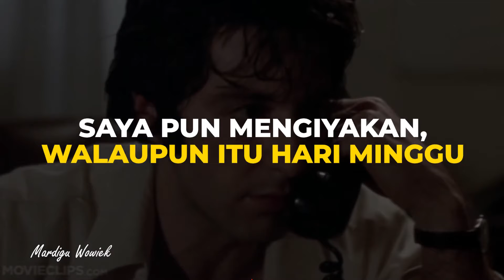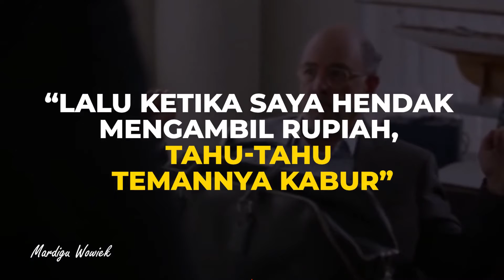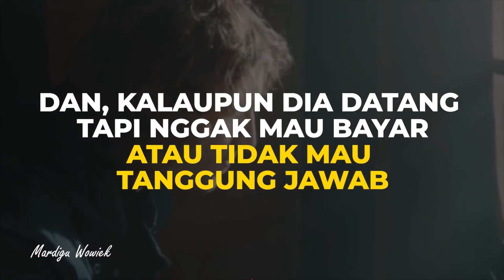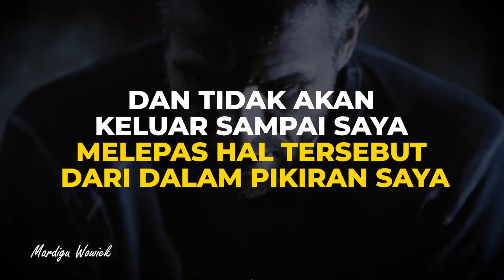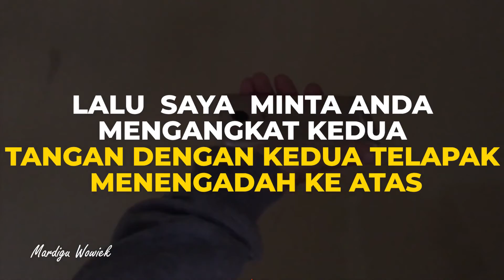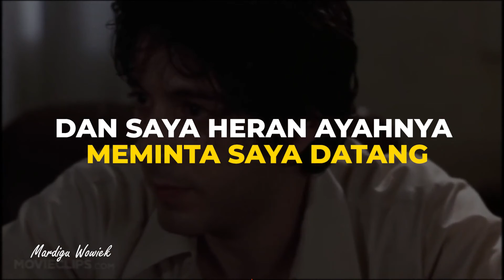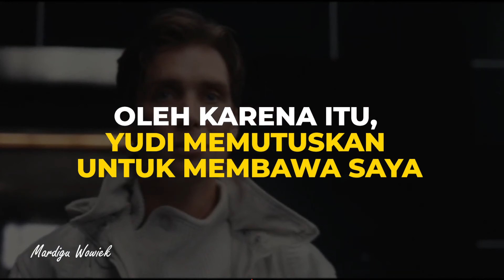software kaya 03 (sadar kaya advance series) lepaskan beban yang tak perlu...